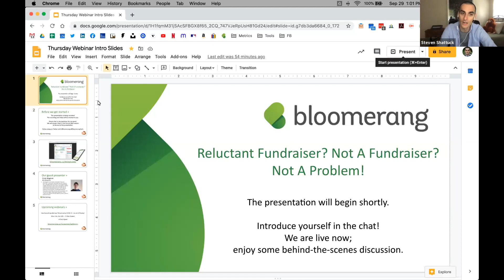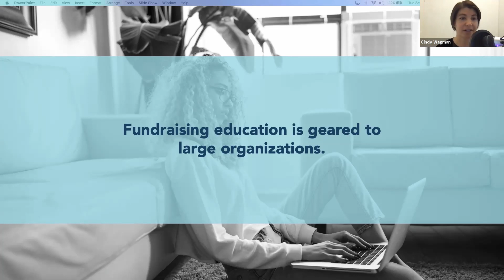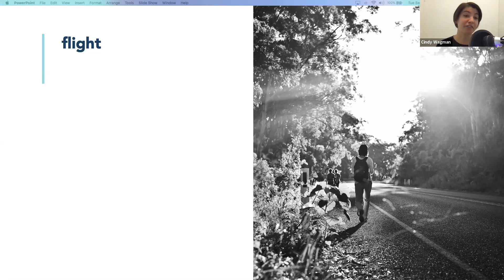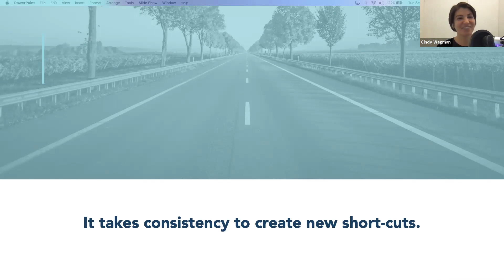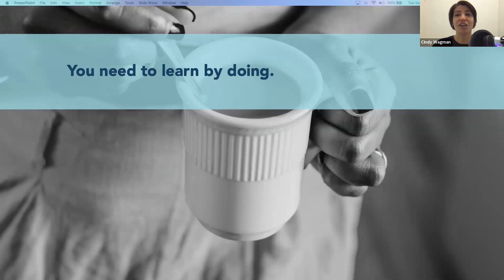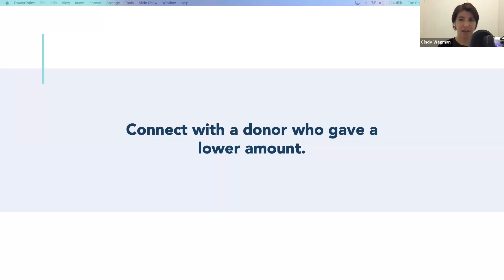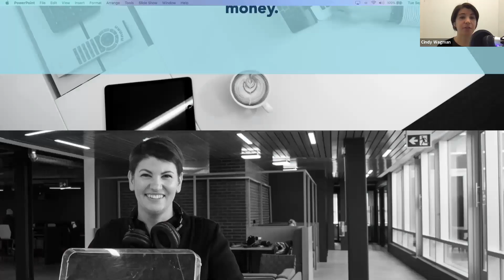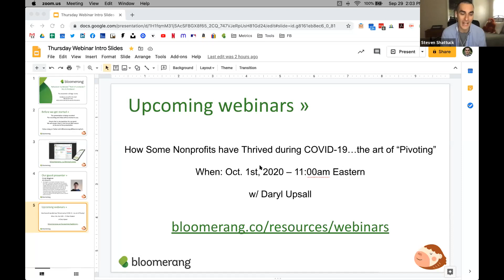Reluctant Fundraiser? Not A Fundraiser? Not A Problem!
Cindy Wagman will give guidance and encouragement to those who need to fundraise, but would really rather do anything but.